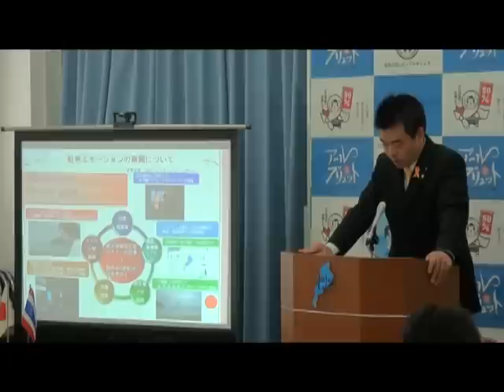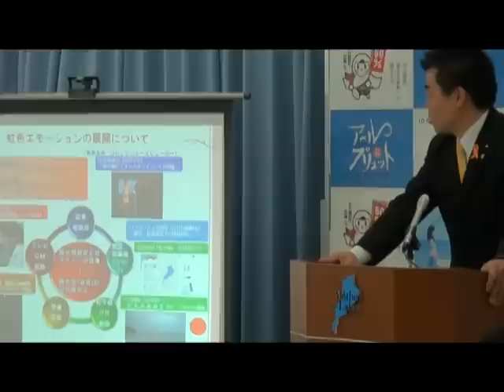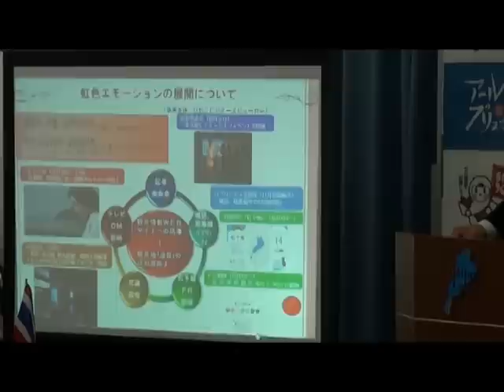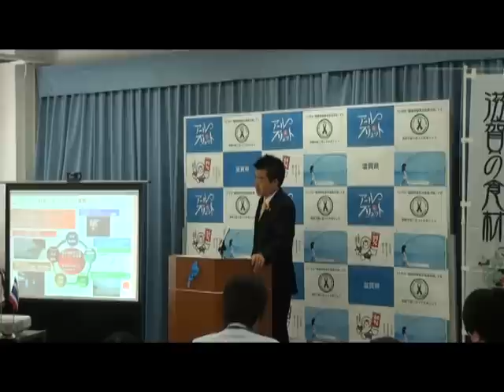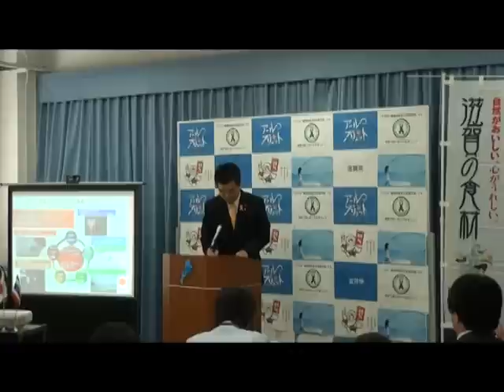20151020知事定例会見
知事定例会見の様子を動画配信します。
本日の知事からの話題提供は
①アール・ブリュットＰＲ映像の制作について
②マレーシアとタイへの「観光と食」トップセールスについて
③虹色エモーションの展開について
の3点です。
その後、報道各社の記者からの質問に答えています。